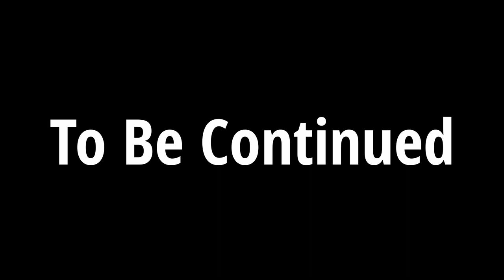Small Beginnings 1 | Pride Of Universe 11 [Dragon Ball Super Comic Dub]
This story was created by the the very talented TeiraNova

Chapter one - Small beginnings

Age 739
Planet Cal’or

The day was calm and the air was warm as the sun shone down upon the canyons of Cal’or. Distant sounds of avian creatures chattered about in panic all whilst the noise of shattering stones and rubble was heard in a nearby clearing of the surrounding landscape. A few trees and boulders scattered the area where two figures stood together, posed in sync with one another.
Both beings were humanoid, wearing rugged, primitive robes made of natural fibres. They had grey coloured skin, with a slight tinge of purple hues. Their eyes were large and dark, with enlarged pupils and dark grey irises. Both were bald, seeing as their kind didn’t have any body hair. Their kind was known as the greys. They were known to inhabit Cal’or and the nearby planet Khoraha.
The taller of the pair was an adult male who had a slim athletic build and muscular forearms. The second of the greys however was scrawny and barely reached the taller’s thighs. His limbs were minuscule and he had a disproportionately large head and even bigger eyes. He was rather young, likely to be around the age of four. The duo were quite clearly father and son.

⭐️Dragon Cast ⭐️

Voice of Kid Jiren: (mbteddygram)

🎼Background Music🎼

What did you all think of Small Beginnings 1 | Pride Of Universe 11 [Dragon Ball Super Comic Dub]

Have you ever seen Small Beginnings 1 | Pride Of Universe 11 [Dragon Ball Super Comic Dub] before watching this video?

And would you wanna see more videos like Small Beginnings 1 | Pride Of Universe 11 [Dragon Ball Super Comic Dub]